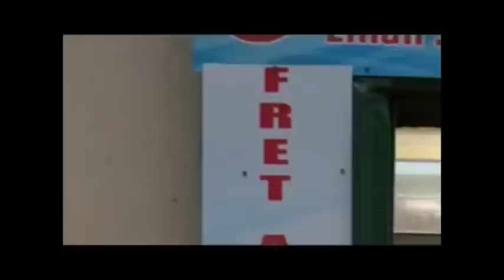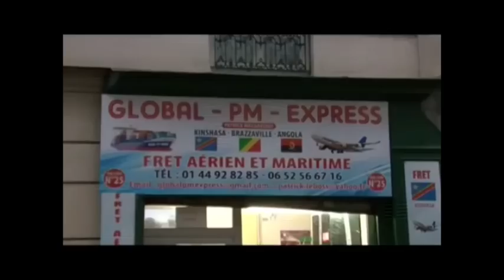MARCHE YA LE 24 SEPT BA COMBATTANT BA INSULTE KOFFI OLOMIDE GRAVE NA BA POLITICIEN